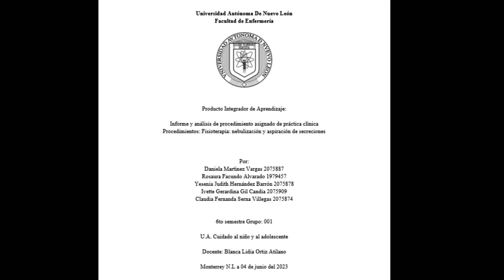Aspiración de secreciones y nebulizaciones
Facultad de Enfermería
Producto Integrador de Aprendizaje